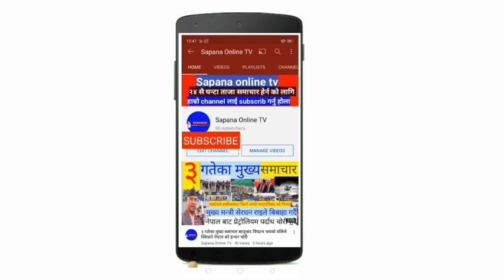बिमल अधिकारी दर्सकको मन बाट हटे हेर्नुहोस सचिन को र बिमल को लफाडा !